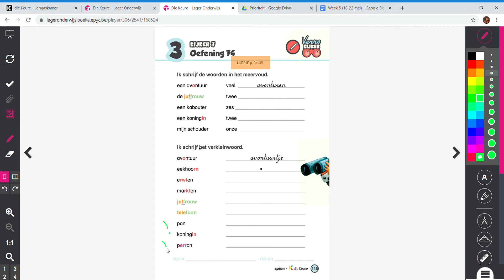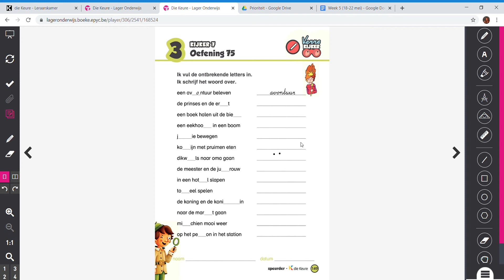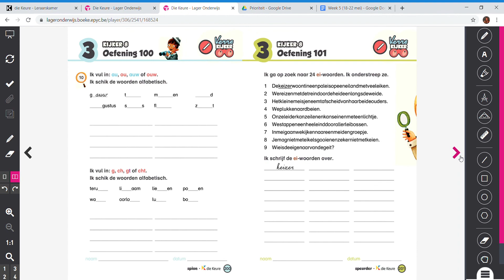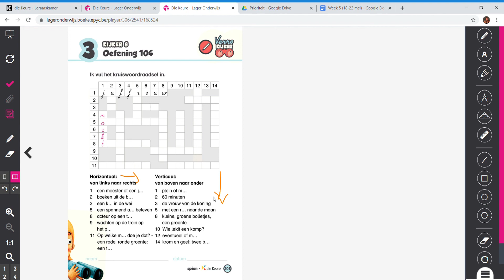Scheurblok pag 148, 149, 150, 204, 208 Moeilijke woorden